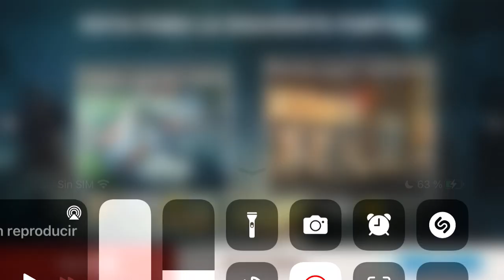22 de enero de 2024